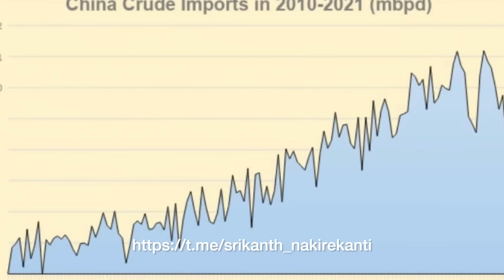China Plans!! Update from ⁠@srikanthnakirekanti